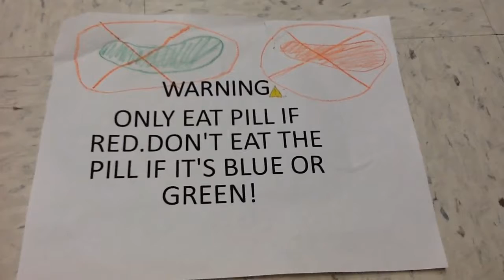Magic Alergy Pill